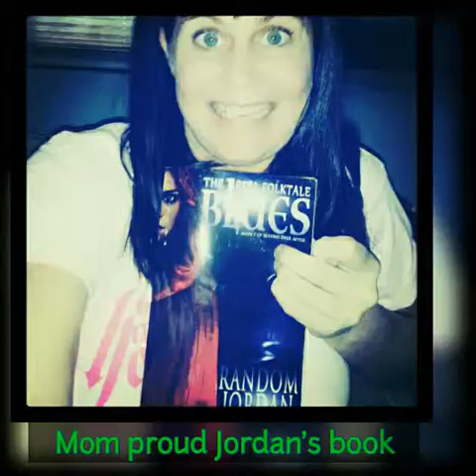Happy birthday love mom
Birthday , video , love mom